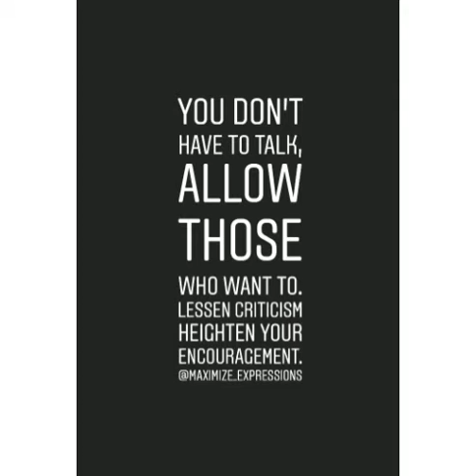Truth is bitter :: Truth can be Sweet